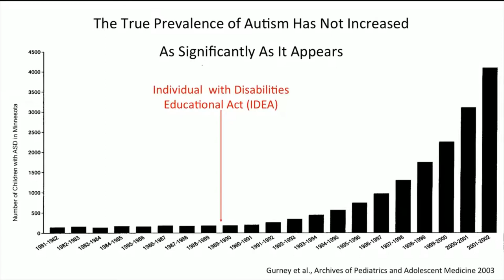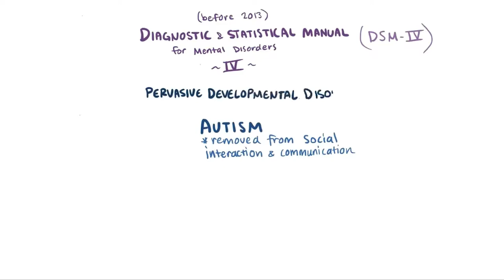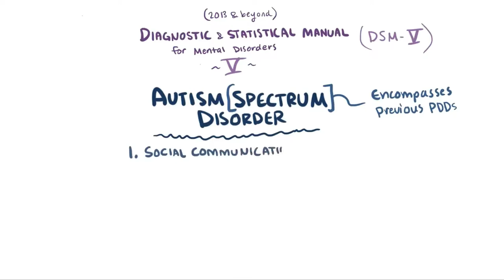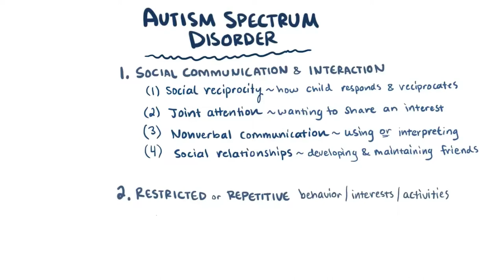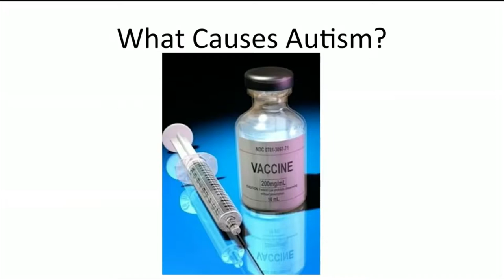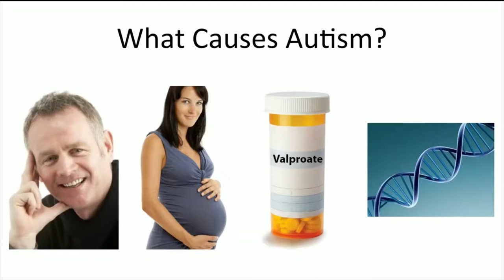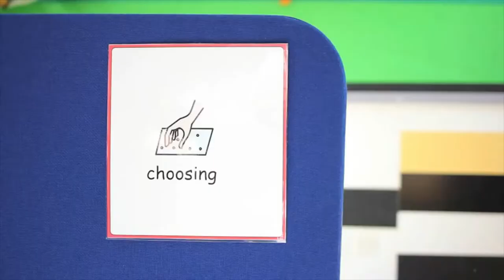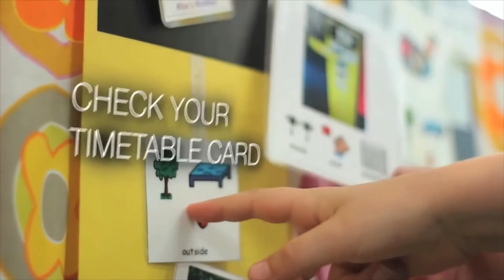Autism Spectrum Disorder Lecture